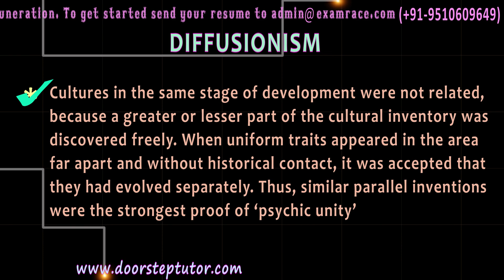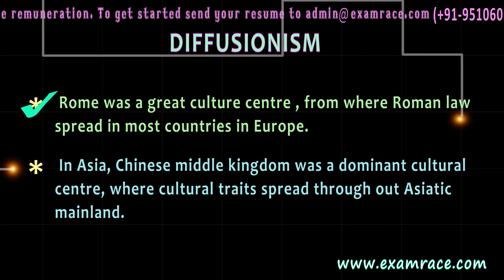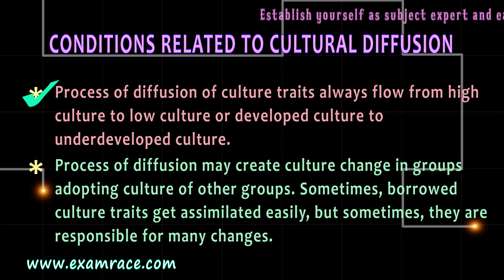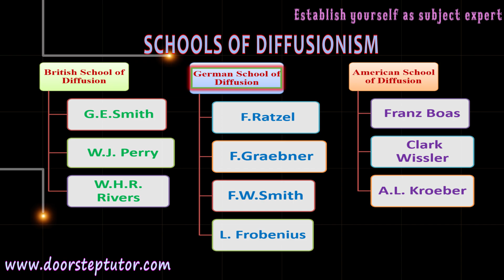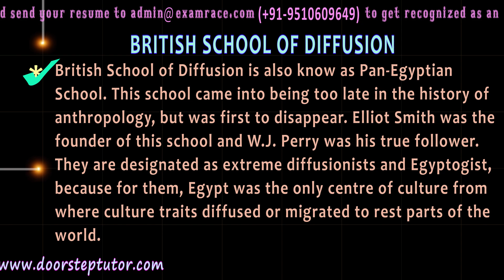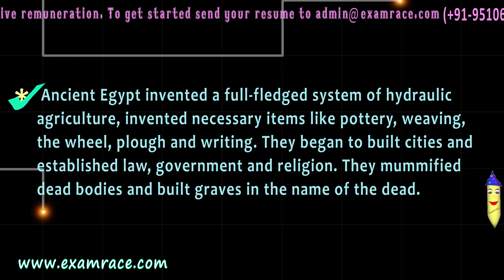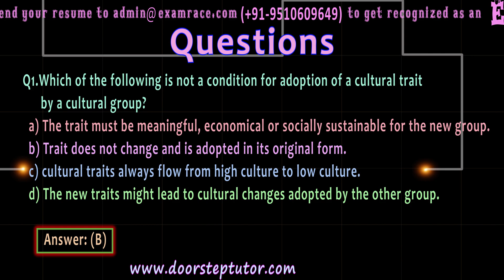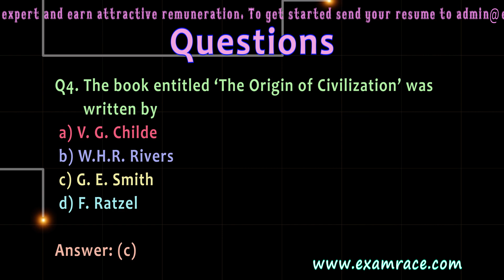Diffusionism: Introduction and British School Of Diffusion (Anthropology)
Diffusionism: 19th Century evolutionists were well aware that a full understanding of culture required explanations of both their similarities and differences. They were of view that similarities emerged, because of mental uniformity and  caused mankind  to react in the same way to uniform environmental conditions.
Cultures in the same stage of development were not related, because a greater or lesser part of the cultural inventory was discovered freely. When uniform traits appeared in the area far apart and without historical contact, it was accepted that they had evolved separately. Thus, similar parallel inventions were the strongest proof of ‘psychic unity’
During 20th century, several schools of thought appeared in Britain, American and Germany that claimed to be anti-evolutionists even maintained that culture traits were more often invented than imitated. Diffusion does not necessarily deny evolution, but it certainly interferes  in the neatness of evolutionary schemes.
Diffusion is taking over of traits by imitation, while migration implies that culture carrier broke away from their original settlements and moved to other parts of the world taking their cultural inventory with them, but adapting it to new environmental conditions.
In history, certain societies or places have served as centres from where cultural traits have spread to other parts of the world. These centres of cultural diffusion were more progressive societies and developed rapidly by invention and discovery.
 Egypt was, for many centuries a cultural centre from where cultural traits in the field of arts and political organization spread to north-west in Europe and to east as far as India.
 Rome was a great culture centre , from where Roman law spread in most countries in Europe.
 In Asia, Chinese middle kingdom was a dominant cultural centre, where cultural traits spread through out Asiatic mainland.
British School of Diffusion is also know as Pan-Egyptian School. This school came into being too late in the history of anthropology, but was first to disappear. Elliot Smith was the founder of this school and W.J. Perry was his true follower. They are designated as extreme diffusionists and Egyptogist, because for them, Egypt was the only centre of culture from where culture traits diffused or migrated to rest parts of the world.

Diffusionism @0:07
Conditions Related to Cultural Diffusion @2:41
Schools of Diffusion @3:45
Schools of Diffusionism @4:23
British School of Diffusion @4:28
German School of Diffusion @4:40
American School of Diffusion @4:55
Grafton Elliot Smith @6:01
Questions @7:55